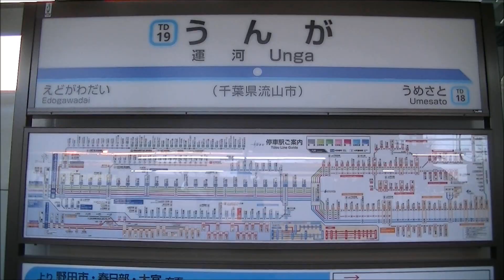【前面種別幕「白幕」表示】東武8000系8159F・8163F 普通柏行き 春日部駅・運河駅・六実駅・南桜井駅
2016年1月16日（土）撮影
現時点で60000系の置き換えを逃れ、東武野田線(アーバンパークライン)にわずか3編成のみが残った、8000系幕車編成。
東武野田線(アーバンパークライン)は2016年春から大宮駅～春日部駅間で急行運転開始します。
現在は、普通(各駅停車)のみの運転の為、種別幕は使用されておらず、無表示になっています。しかし、昨日あたりから8163Fを皮切りに列車種別幕が黒幕の無表示から白幕の無表示になっており、見る限り8163Fと8159Fの柏より先頭車のみ種別幕が白幕となっています。
急行運転開始後、普通(各駅停車)は前面は「白幕」で運用されるのか、それとも、「普通」の幕を出して運用される気になるところです。尚、側面幕は8000系幕車3編成とも種別とローマ字いるのものに更新されている模様です。
8159Fは船橋口で、8163Fは大宮口で運用に入っており、それぞれ普通柏行きで撮影。

【東武野田線(アーバンパークライン)幕車の状況】
8000系8150F 側面幕更新・前面種別黒幕
8000系8159F 側面幕更新・前面種別白幕
8000系8163F 側面幕更新・前面種別白幕
10030系11652F 側面未更新・前面未更新
10030系11653F 側面未更新・前面未更新
側面幕更新・・・列車種別・ローマ字入りの幕へ交換済み